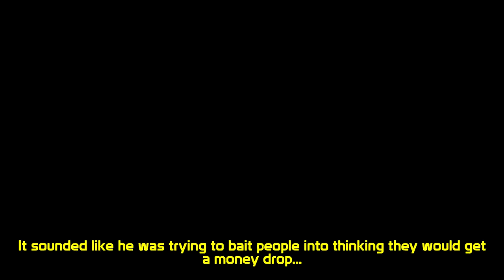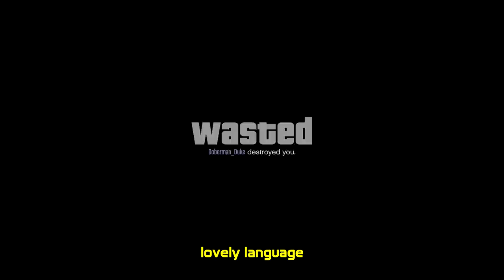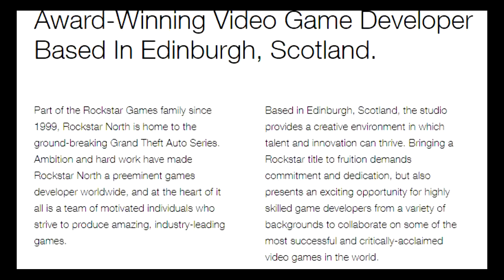I met THE MOST hypocritical player! (tryhard in denial)